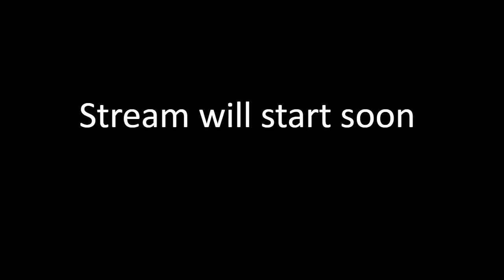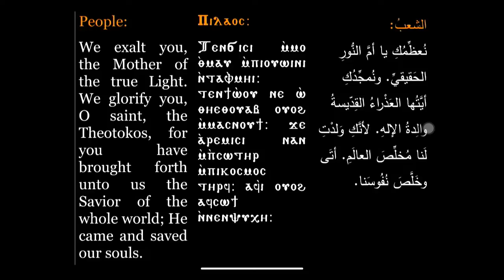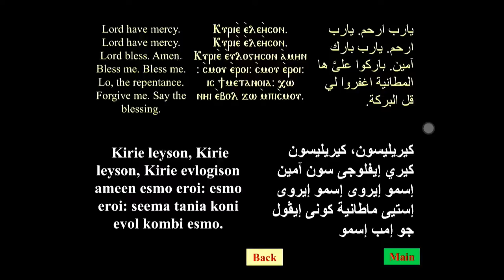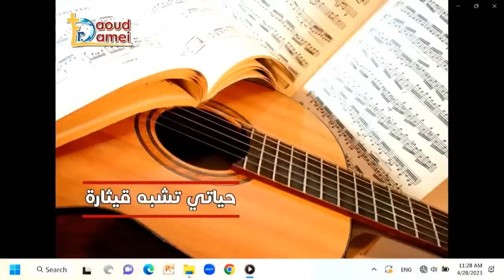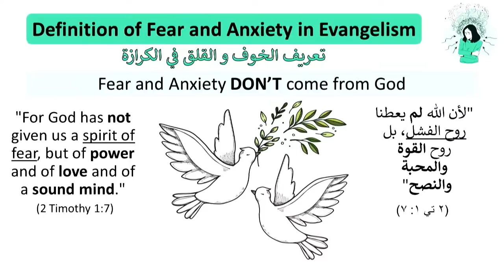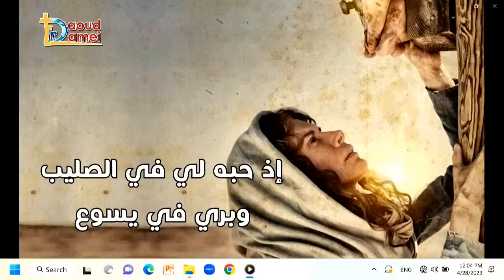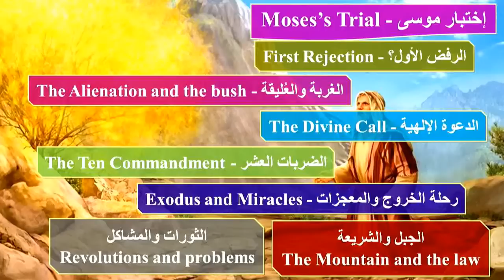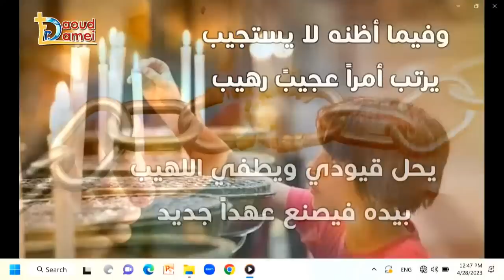Spiritual Convention 2023 with Fr Daoud Lamei - Day 1 - Vespers and Lecture 1